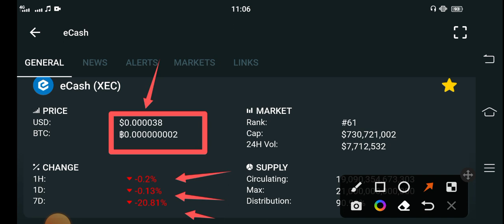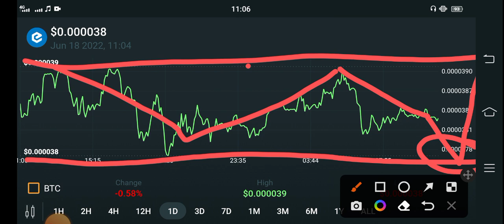ecash Shocked Today || XEC Price Prediction || Ecash News Today